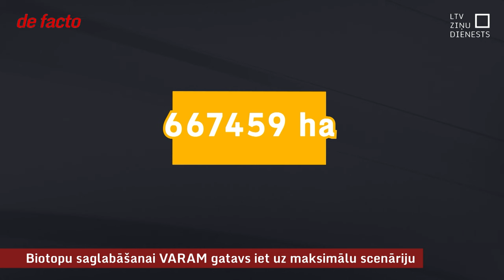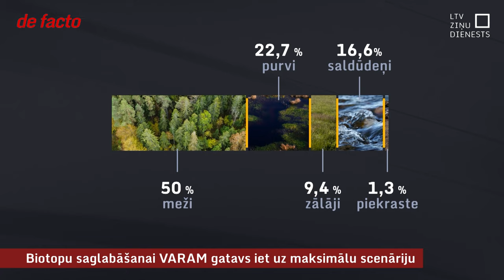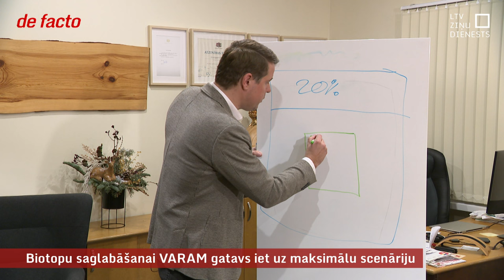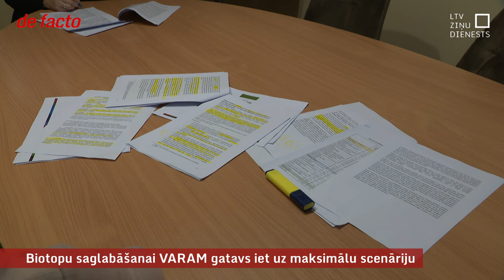Biotopu saglabāšanai VARAM gatavs iet uz maksimālu scenāriju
Dabas skaitīšana Latvijā noslēdzās 2020.gadā un pirms diviem gadiem jau bija jābūt gatavam ziņojumam par to, kā turpmāk sargāsim savas dabas vērtības. Ne viss saskaitītais tiks iekļauts liegumos, taču, cik daudz un kā sargāt – tikai tagad apspriešanai, pagaidām ne publiski, parādījušies pirmie scenāriji. Bet pa šo laiku jau nocirstas iespaidīgas meža platības, kurās bija Eiropas nozīmes biotopi, liecina Vides aizsardzības un reģionālās attīstības ministrijas sniegtie dati.